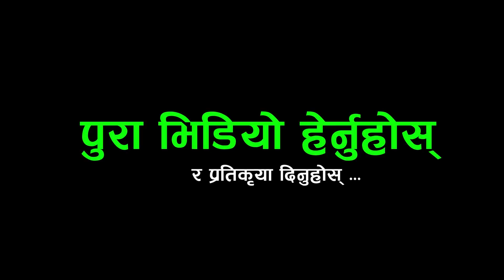🎤यति मिठो गित गाउने गाएक भाई किन गएनन ? The Voice Of Nepal मा _स्वरमा जादु छ_सबैले हेरौ : EXCLUSIVE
तपाईंको टोल छिमेकमा रहेका समाचारमूलक र रोचक विषय साथै नयाँ प्रतिभा कोही हुनुन्छ भने  हामीलाई सम्पर्क गर्न सक्नुहुनेछ ।
Host : -  Prem Sagar Poudel
Guest :-DEEPAK SAPKOTA
Camera :- Binod Lamsal

 👉👉👉    this video ! Song Title: 🎤यति मिठो गित गाउने गाएक भाई किन गएनन ? The Voice Of Nepal मा _स्वरमा जादु छ_सबैले हेरौ : EXCLUSIVE

lok geet
nepali music
nepali dohori live
Rakshya Music
Rakshya Musi lokdohori songs
Prayash Media